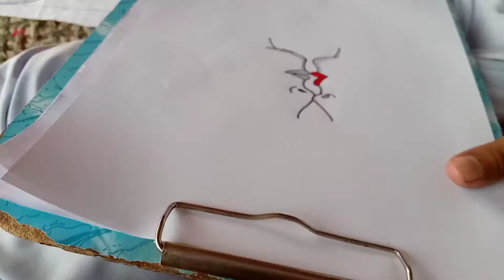Beautiful kissing lips drawing/irFaN paintings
Beautiful kissing lips drawing easy drawing colour drawing girl and boy lips drawing real drawing song drawing.This drawing is draw by Muhammad irfan.Please welcome to my channel dosto.Please watch till at end this video dosto and don't forget to like share subscribe and to press the bell icon ta k meri next videos aap tak pohnchti rhain.Agar dosto aap mujh se issi trah ki ya koi aur drawing banwana chahte hain l shall draw you.Please support to me and my channel.amazing drawing#easy drawing#beautiful drawing#kissing drawing#drawing for kids#drawing for girls and boys#romantic drawing#kissing drawing of romantic couple#drawing academy for girls and boys#colour drawing#song drawing# my youtu.be channel